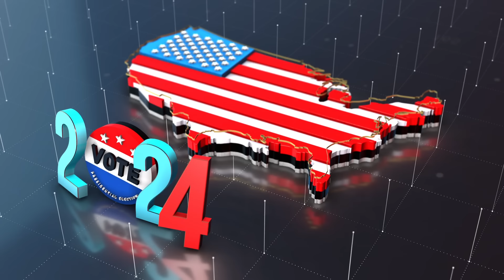Donald Trump erases deficit against Kamala Harris in final pre-election Post poll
Republican Donald Trump has pulled into a virtual tie with Vice President Kamala Harris, according to the final poll commissioned by The Post ahead of Tuesday’s election — erasing a four-percentage point deficit as the race entered October.

The survey by Leger found Trump, 78, and Harris, 60, each receiving 49% support among likely voters, with the remaining 2% saying they would back another candidate.

Harris has lost two points of support from the Oct. 1 Leger poll for The Post, which showed her leading the 45th president 51% to 47% among likely voters.